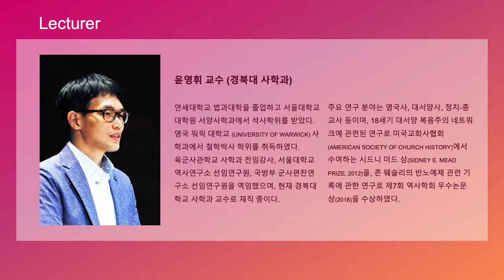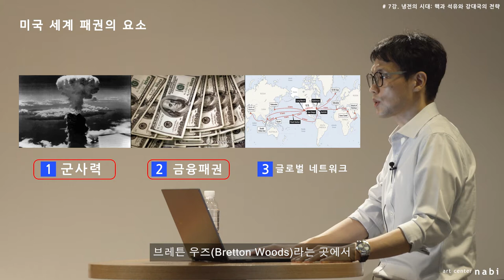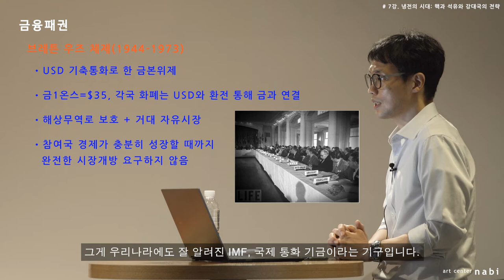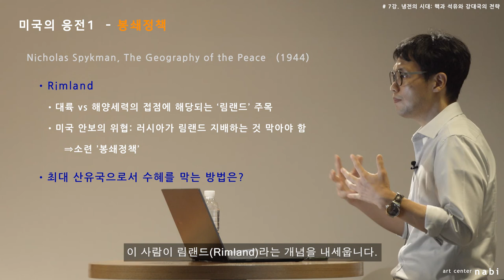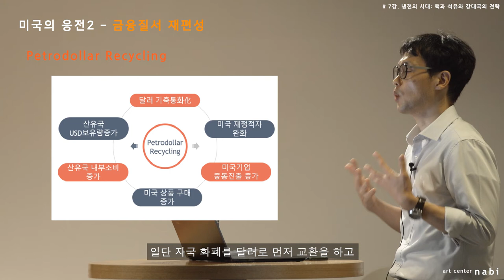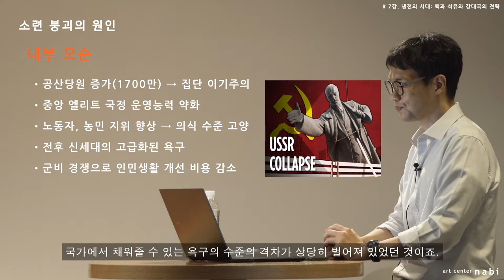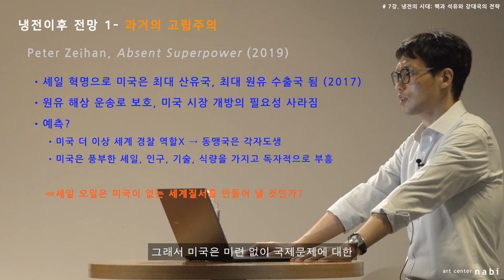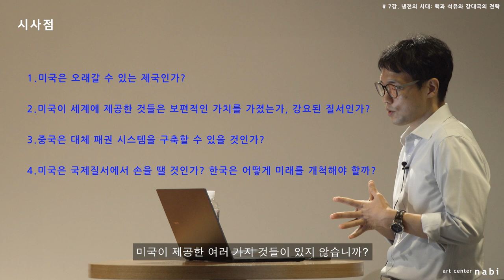[2021 nabi lecture series] What is a Good Society? - (2) War 7강_냉전의 시대: 핵과 석유와 강대국의 전략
*아트센터 나비는 코로나바이러스감염증 관련 집단행사 방역관리 지침을 준수하여 진행하였습니다.

[강의 소개 - What is a Good Society?]

현재의 우리는 과거 그 어느 때보다 스스로 삶을 만들고 사회를 조직해나갈 수 있는 기술을 손에 들고 있습니다. 그러나 새로운 기술의 출현에서 야기되는 가치 충돌의 문제, 모든 가치의 정량화 과정에서 발생하는 과표준화의 오류 등은 여전히 인간 본연의 상상력과 책임있는 판단력이 더 좋은 사회를 만드는 데 필수적인 요소임을 역설하고 있습니다.
이러한 공감대 위에서 ‘우리는 어떻게 더 좋은 사회를 만들 수 있을까?’, 그리고 ‘더 좋은 사회란 어떤 사회인가?’인가에 대한 답을 찾는 커뮤니티를 다져가고자 합니다.

2021 강연 시리즈 [What is a good society?]의 두 번째 순서인 [전쟁]을 통해 분야를 막론하고 시대를 통찰하며 새로운 문화를 창조하는 열정적인 시간이 되시기를 바랍니다.

7차시. 냉전의 시대: 핵과 석유와 강대국의 전략

2차 세계대전 이후 인류는 전혀 새로운 유형의 전쟁에 접어들게 된다. 강대국들은 냉전 기간동안 핵무기와 석유를 전략적으로 이용하여 국제질서를 재편하였다. 냉전 후에는 이전에 축적된 기술의 영향으로 사이버와 우주라는 새로운 전쟁의 장이 형성되었고, 양강 질서가 사라지며 다극화, 초극화 양상이 나타나고 있다. 냉전에 대한 이해를 통해 탈냉전 시대를 살아가는 우리의 진로에 대한 실마리를 찾아 볼 수 있을 것이다.

* 참고도서 : 즈비그튜 브레진스키, [거대한 체스판]